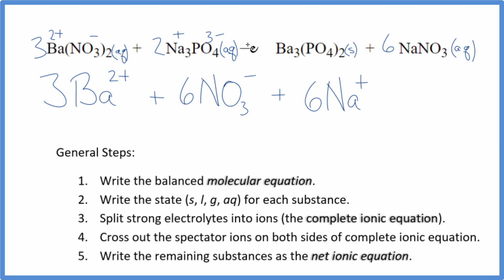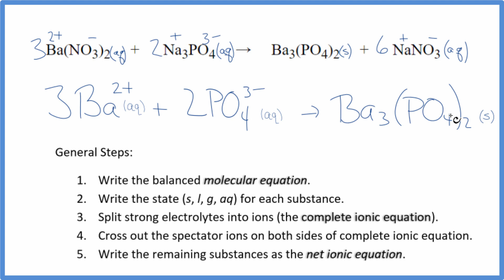How to Write the Net Ionic Equation for Ba(NO3)2 + Na3PO4 = Ba3(PO4)2 + NaNO3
There are three main steps for writing the net ionic equation for Ba(NO3)2 + Na3PO4 = Ba3(PO4)2 + NaNO3 (Barium nitrate + Sodium phosphate). First, we balance the molecular equation.

Second, we write the states and break the soluble ionic compounds into their ions (these are the strong electrolytes with an (aq) after them). Finally, we cross out any spectator ions. These are the ions that appear on both sides of the ionic equation.

If you are unsure if a precipitate will be present when writing net ionic equations, you should consult a solubility table for the compound.  Another option to determine if a precipitate forms is to have memorized the solubility rules.  In this reaction, Ba3(PO4)2 will be insoluble and will be a precipitate (solid) and fall to the bottom of the test tube.  We therefore write the state symbol (s) after the compound that precipitates out of solution.

If you are unsure if a compound is soluble when writing net ionic equations you should consult a solubility table for the compound.

Important Skills

More Practice

General Steps:

1. Write the balanced molecular equation.
2. Write the state (s, l, g, aq) for each substance.
3. Split soluble compounds into ions (the complete ionic equation).
4. Cross out the spectator ions on both sides of complete ionic equation.
5. Write the remaining substances as the net ionic equation.

Writing and balancing net ionic equations is an important skill in chemistry and is essential for understanding solubility, electrochemistry, and focusing on the substances and ions involved in the chemical reaction and ignoring those that don’t (the spectator ions).